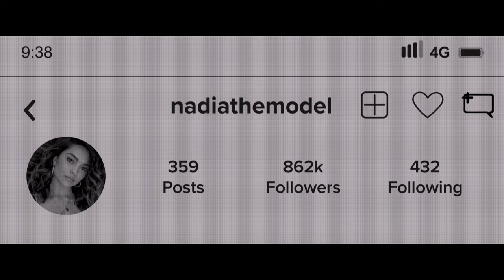Model House - Official Trailer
Official Trailer | Model House

Model House follows five swimsuit models shooting a lucrative swimwear campaign at a waterfall one hundred miles north of Los Angeles. The client has put them up in a secluded house for the weekend, which is referred to in the fashion industry as a “model house”. Over the course of the first night, the models document nearly every move, including their vulnerable location to their millions of social media followers. Before they know it, two intruders break into the house. Soon realizing that their lives are at risk, the models take matters into their own hands and fight back.

A diversified multi-platform media company devoted to producing, uncovering, preserving and revitalizing the very best of pop culture, Shout! Studios' entertainment offerings serve up first-run feature films, original, contemporary, and classic TV series, animation, live music and comedy specials. Shout! Studios owns and operates Shout! Factory, Scream Factory, Shout! Kids, Mystery Science Theater 3000, Timeless Media Group and Shout! TV.